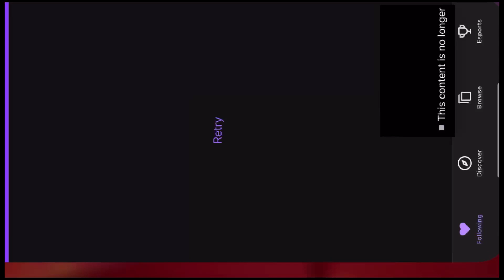Dasgasdom3 gets banned on Twitch